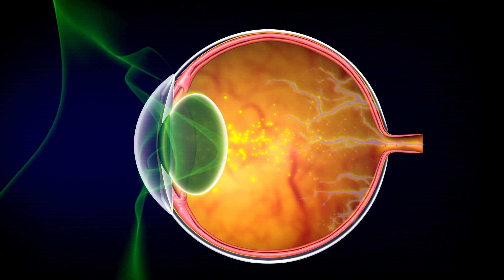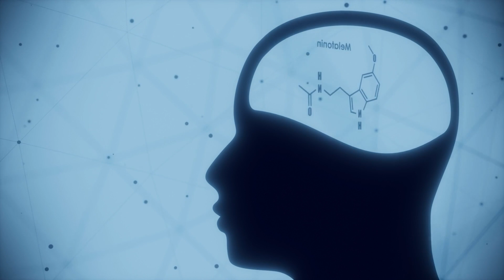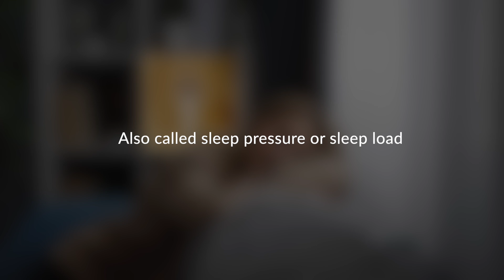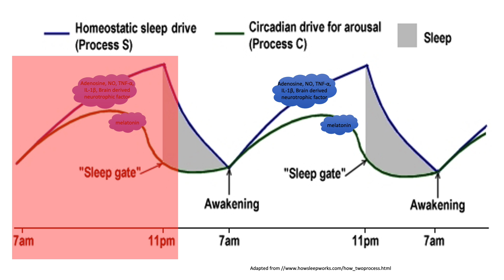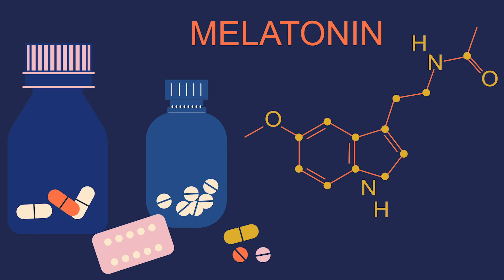Understanding Your Circadian Rhythm: How It Regulates Your Sleep Cycle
Ever wondered how your body knows when it's time to sleep or wake up? Your circadian rhythm plays a crucial role in regulating your sleep cycle.

In this video:

🔹 We delve into the science behind circadian rhythms, explaining how this internal clock influences your sleep patterns and overall well-being.

🔹 Dr. Anne Marie Morse, DO, breaks down how disruptions to your circadian rhythm can impact your sleep quality and what you can do to maintain a healthy sleep schedule.

🔹 Whether you're struggling with sleep issues or just curious about how your body works, this video offers valuable insights into the importance of maintaining a consistent sleep routine for optimal health.

00:00 Understanding the circadian rhythm
00:40 Genetic factors and circadian rhythm
01:34 The role of adenosine in sleep regulation
02:13 Tips for improving your sleep cycle
03:08 Additional resources and seeking help